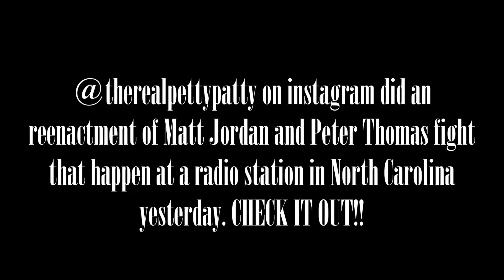Peter Thomas Goes On Instagram to Speak About The Incident With Matt Jordan In North Carolina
"RHOA Peter Thomas Goes On Instagram to Speak About The INCIDENT He Had With Matt Jordan In North Carolina" WHAT IS GOING ON WITH THE MEN OF REAL HOUSEWIVES OF ATLANTA! Kenya Moore where did you meet this psycho aka Matt Jordan at foreal foreal!!!

VIDEO CLIPS COURTESY OF INSTAGRAM "therealpettypatty & peterthomasrhoa"